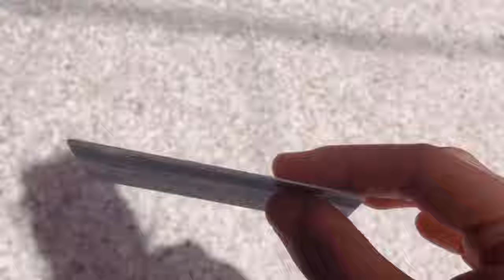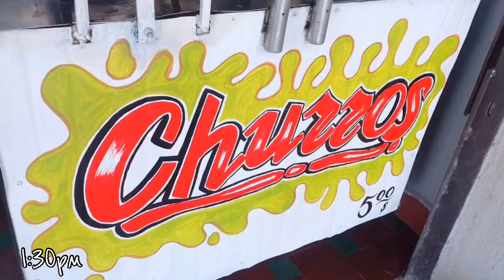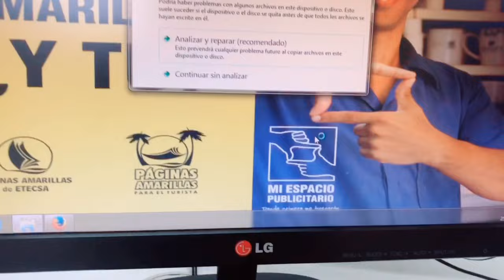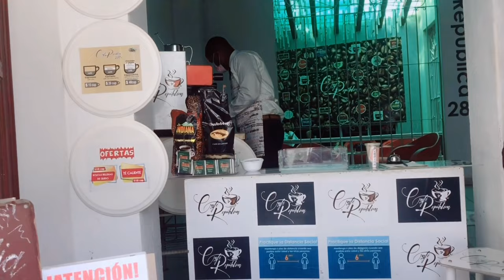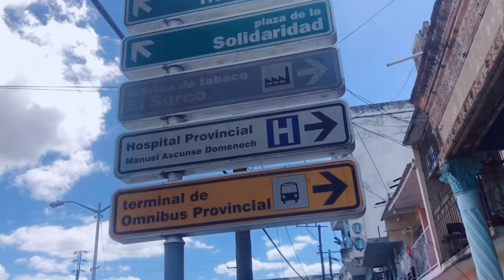A week in my cuban life 🥵💸📚| Vlog | Cuba Diaries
Hey everyone, I’m back with another video! Come join me for a week in my cuban life, from studying for exams to trying to build upper body strength, talking about friends and much more !!

Also, follow the hashtag
Western Sahara 🇪🇭 is going through a historic moment, say no to war and sufferings! We are with you Western Sahara